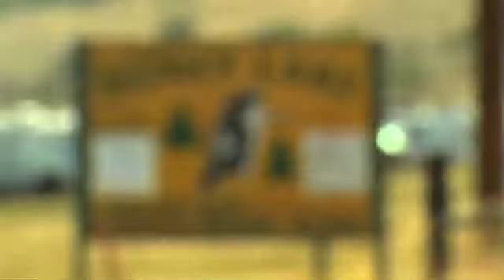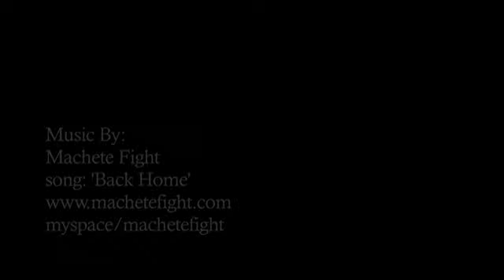Worcs Series Round 9 - Honey Lake (2008)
Location: Honey Lake, CA -- Wiley Watson sends Vurb Moto his video report from Round 9 of the Worcs Series at Honey Lake.